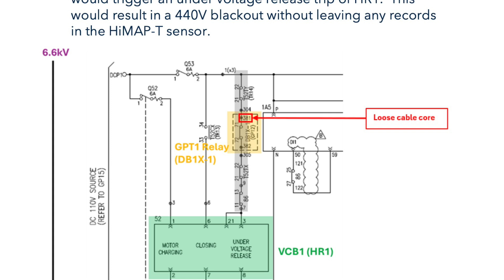NTSB Report from Sept. 11, 2024 indicates LIKELY CAUSE of power failure aboard the M/V Dali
The latest release from the NTSB dated September 11, 2024 is a Shipboard Machinery Examination and Record of Electrical Testing report.  The testing was done in April following the Ship's collision with the Francis Scott Key Bridge in Baltimore.  Video was captured as the event unfolded - noting the ship goes dark moments before striking the Bridge and causing a collapse of the main span.
Six Construction workers lost thier lives as a result and the Port of Baltimore was shut down while Donjon Marine worked to clear the shipping channel of the resulting Bridge debris.